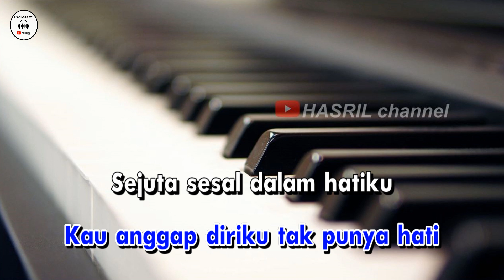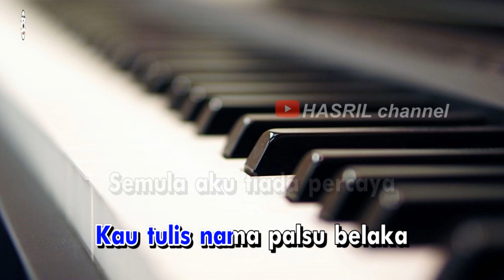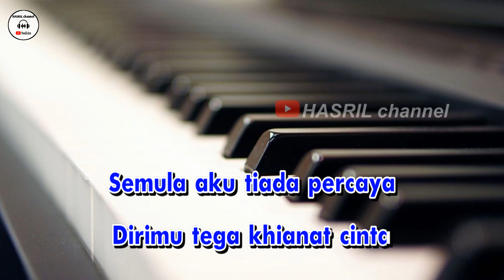lagu dangdut karaoke Undangan palsu caca Handika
lagu dangdut karaoke Undangan palsu   caca Handika Kualitas audio HD!